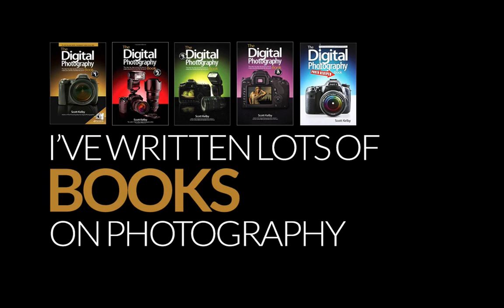Welcome to Scott's YouTube Channel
Good news - there's no audio in this auto-playing channel trailer (yay!). It's just a quick intro to let you know what this channel is about. :)